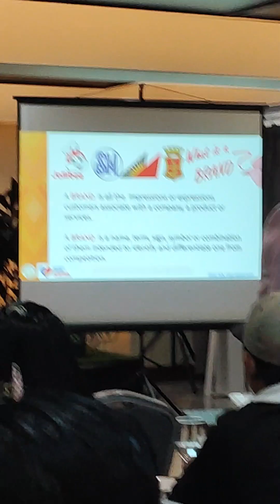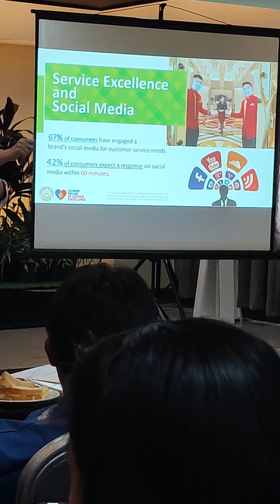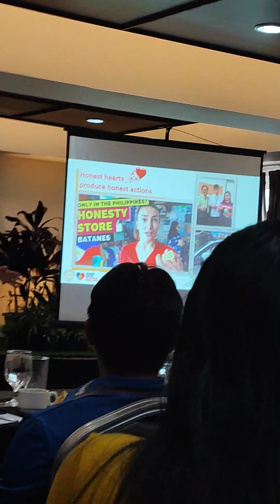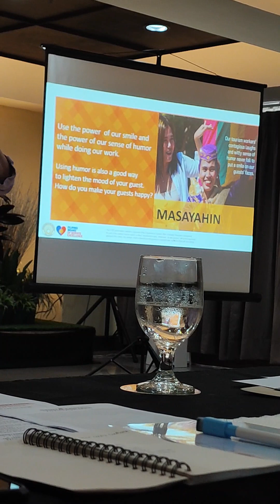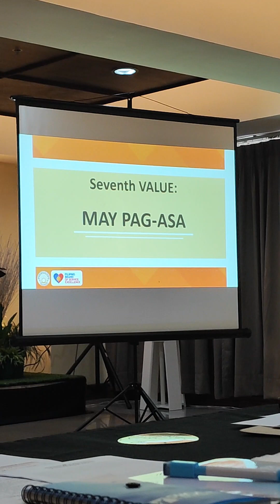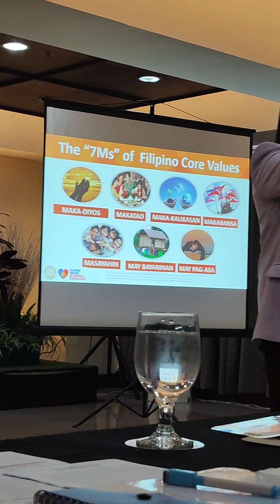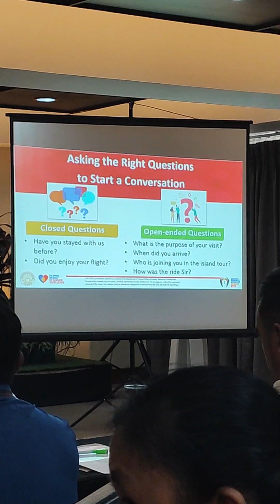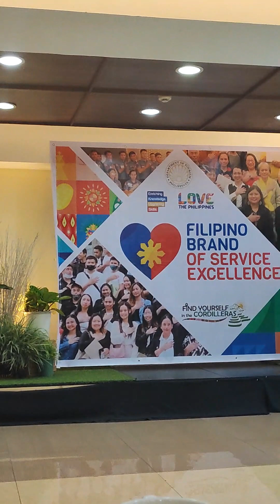FILIPINO VALUES AND SERVICE EXCELLENCE#breathebaguio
Baguio influencers, Vloggers and entertainers to support and follow:

APL Channel@apl35
Dr Arnold TV@arnoldlaconsay5261

@Leandro Yangot
@baguio cosplayers community
@TheLast Country Lover FB Page
@Anak ng Mahirap
@Orlando Carrasca Subar
@Igorota Capture
@Jammingwiththe bloggersvloggers
@Charribelle Pingawan
@Dancesports Cordillera Inc.
@Meds Rider Tv Maynard Dwayne
@Buyaem Kadi
@Catherine De Vera Pascual
@Anak ng Mahirap
@Roniel Doors
@TheLast CountryLover FB Page
@Igorot Fluteman
@JohnWick Ng Baguio
@Kataraki TV
@Igorota Capture
@Igorot Kingdom with Freda
@Glaiza Colance Kilat Rupio
@Ems Austria
@Karatoki VLOG
@Meds Rider TV
@Contemp moto vlog
@Team GASAT
@Team Wakads
@Donya Pidang Sayote
@FDG Stages
@YAKALz TV
@Maynard Dawayen
@Jonalyn Antero
@Reniel TV
@Kaykay TV Arc
@Only In Baguio
@Beautiful Rider
@Capture Cordillera
@Reggae Set Go
@FDG Stages
@Donya Pidang Sayote
@John Wick Ng Baguio
@JohnSparrow TV
@Daryl Jackson
@Padli Jhun
@Mark Pradas Vlogs
@Ry D Apprentice
@Yakalz Namatsar
@Beautiful Rider
@Fashion de Cordillera
@Cordillera Artists
@Cordilleran daisy
@Nicai Caballero
@Din Suriaga Alvar
@Folks Universe